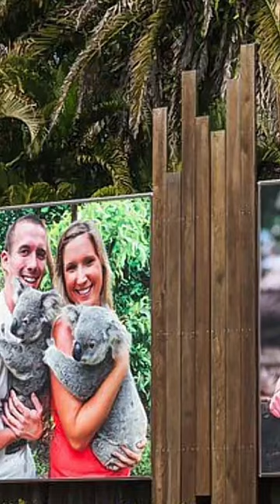THE 2014 INCIDENT AT AUSTRALIA ZOO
In 2014, the incident at Australia Zoo triggered safety assessments, animal welfare debates, and heightened public attention, prompting discussions about wildlife park protocols and visitor safety measures.